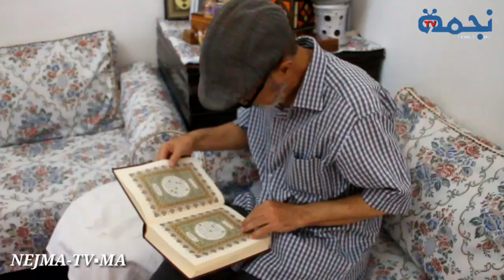تاه تاه: فركوس علاش دار معايا هكا ماعرفتش..يمكن اتق شر من احسنت اليه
تابعوا صفحتنا على الفيسبوك : Nejma tv maroc
تابعوا صفحتنا على الانستجرام والتويتر: Nejmatvm

زيارة خاصة لطاقم نجمة تيفي لبيت الفنان الكبير "مصطفى تاه تاه "، حيث نقلنا لكم معاناته في ظل جحود
أصدقاء الزمن القريب، ومن كان يوما ما سببا في تربعهم
على عرش التمثيل والشهرة...